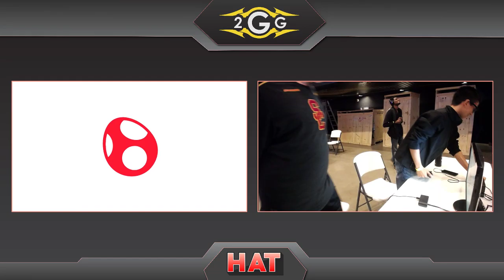HAT 73 - Dynomyte (Yoshi) Vs. Muffin from Mars (Lucas) Losers Semis - Smash Ultimate